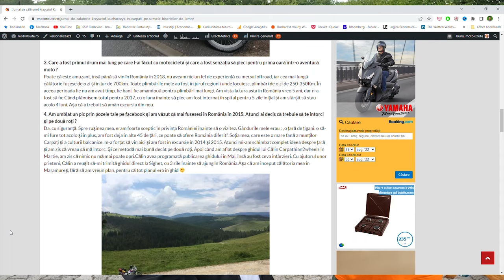Horizon Unlimited Meetin Romania 2022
Anul acesta am reusit sa ajung si eu la intalnirea aventurierilor Horizon Unlimited organizata de Calin Nucuta de la Carpathian 2 Wheels guide si echipa lui.
Si pentru ca atunci cand ziceam ce fac in weekendul 27-28 August...eram intrebat dar ce este HU...dar ce e Horizon Unlimited, am facut acest clip.
Mi-a facut extraordinara placere sa vad in carne si oase unii dintre oamenii cu care am vorbit de-a lungul timpului numai in mediu virtual sau unii ai caror povesti le-am prezentat si la noi pe site , cum ar fi :
Mihai Tica (Motorcycling.to) si Vlad Ivan
Marian Vulpe (dusi.ro)
Radu Span (Maramures Dualsport)
Silviu Florea (Suflet cu 2 Roti)
Krysztof Kucharczyk
Israel Eugene Gillette care calatoreste impreuna cu cainele sau Dandy...si multi altii pe care i-am recunoscut, dar nu am apucat sa vorbesc cu ei...si asta este singurul meu regret, ca n-am stat mai mult si am fost atat de absorbit de povestile lor incat n-am facut nicio poza cu niciunul dintre oamenii astia. ca la cat calatoresc cine stie cand ne mai intalnim.
Oricum mi-am propus la anul sa fiu prezent din nou si data viitoare sa stau cel putin o noapte cu acesti aventurieri minunati.
Asa ca astept cu interes afisarea datei pentru intrunirea de anul viitor.